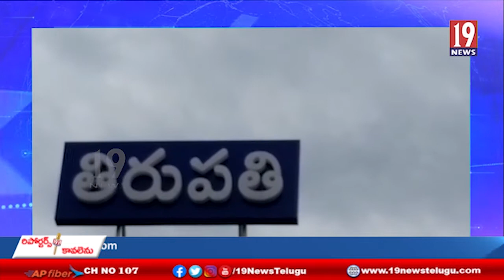తిరుపతి రుయా హాస్పిటల్ లో ఆక్సిజన్ జనరేషన్ ప్లాంట్ ను సందర్శించిన సూపరింటెండెంట్- చిత్తూరు